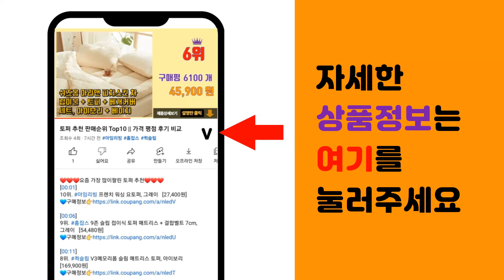접이식낫 추천 판매순위 Top10 || 가격 평점 후기 비교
❤️❤️❤️요즘 가장 많이팔린 접이식낫 추천❤️❤️❤️

[00:01]
10위. 플렌티 파워낫+스텐장대 5m 장대낫 제초낫 잡초낫 풀베기 과일따기 부추낫 벌초용낫 원예공구 [39,900원]

[00:06]
9위. 부성 접이식 낫 톱 원예 풀베기 제초 칼 낚시, 1개 [14,000원]

[00:11]
8위. 프레시가든 프리미엄 원예공구 접이식 접낫, 1개 [17,310원]

[00:16]
7위. 동탑접낫 강철 접이식 낫 화단 잔디 벌초낫 분재 잡초, hir◇상품선택◇ [3,990원]

[00:21]
6위. #[붕어하늘] 국산 주변정리용 장낫 스텐봉 90cm (접는 낫) 농사 긴낫, 1개   [24,000원]

[00:26]
5위. 국산 부성 휴대용 접낫 접이식 낫 벌초, 1개 [10,500원]

[00:31]
4위. 오늘의공감 접이식 낫 1호, 2개 [9,860원]

[00:36]
3위. 강남금속 낫 정글낫 접이식낫 외낫 제초 벌초 국산 특허(각도조절), 1개 [8,300원]

[00:41]
2위. #[보관케이스증정] 접낫 접이식낫 벌초낫 잡초제거 휴대용낫 농기구낫, 1개   [9,900원]

[00:46]
1위. 오늘의공감 접이식 낫 3호, 2개 [9,670원]